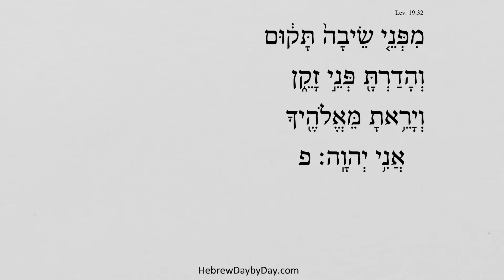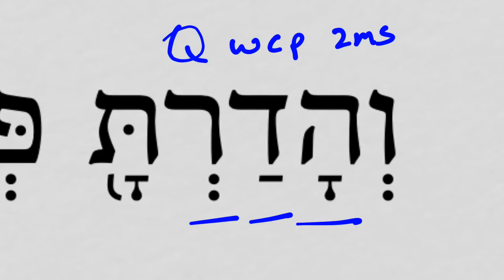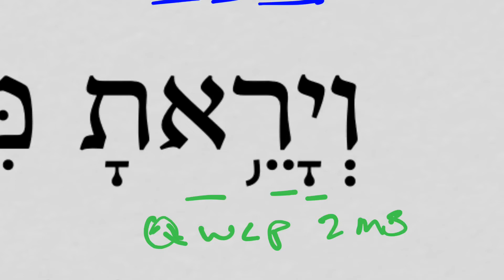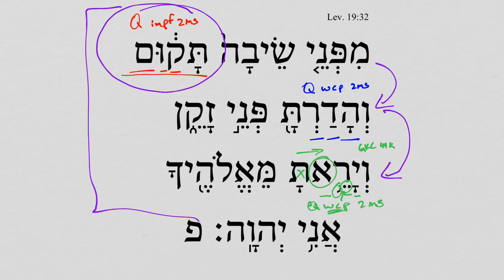Leviticus 19:32 HebrewDaybyDay